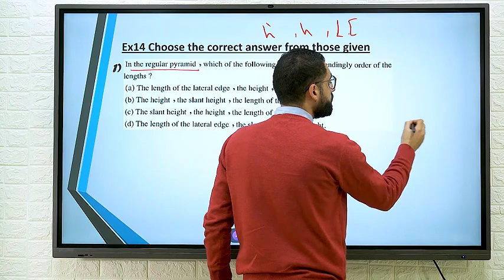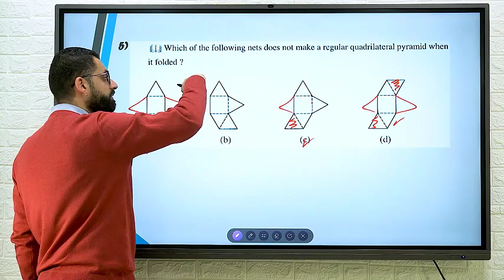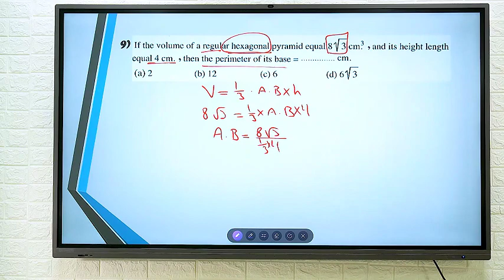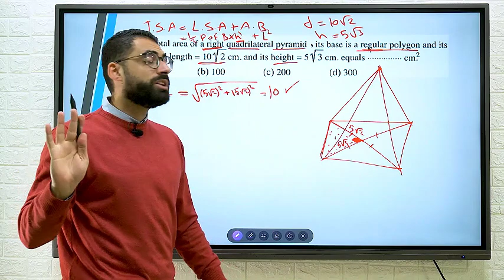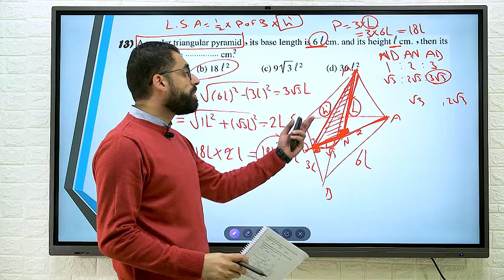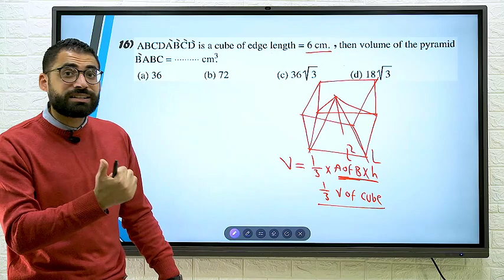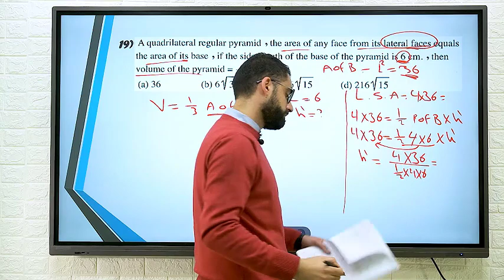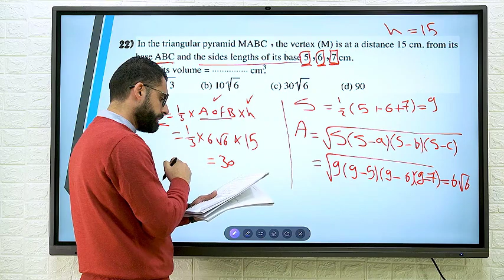Secondary Two - Applications - The Pyramid - Hacks ,Tricks & More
For Registration